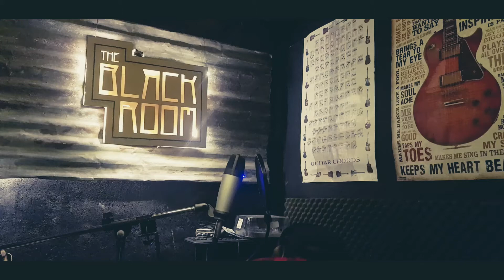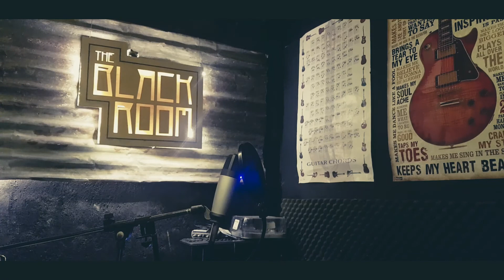Mario Miró- Animal I Have Become- The Black Room 2006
Went to 2006 to play Animal with my friends of 3DG!!! All the music is of those guys, i just put the voices! Cheers!!